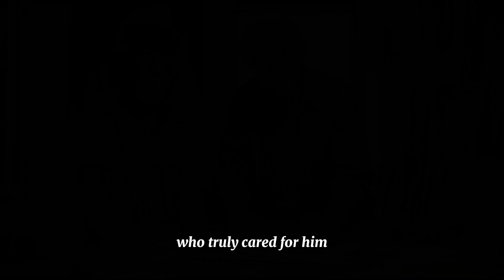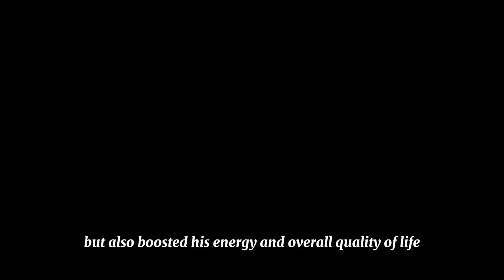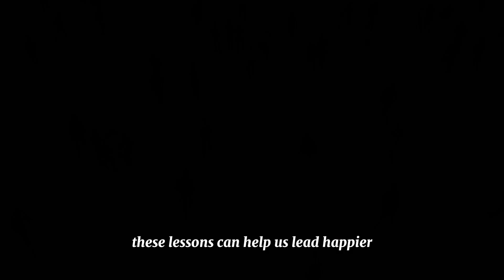10 Mistakes You Should Avoid In Life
In a bustling city, John, a man of life's wisdom, shares his journey and the 10 crucial life mistakes to avoid. These lessons include cherishing loved ones, pursuing dreams, exploring the world, avoiding trivial distractions, waiting for the right relationships, prioritizing health, managing finances wisely, fostering inner strength, and embracing the present moment. John's reflections aim to help others lead a fulfilling life, steering clear of these pitfalls.